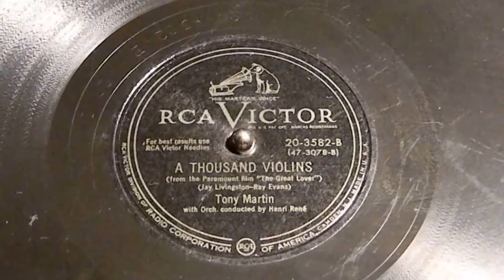A Thousand Violins (De Maskers) copy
youtubeで聴いて良い曲と思い、曲の由来なども知らずにトライしてみました。だいぶ昔の映画に関連した曲のようですが、詳細は判りません。BTのリード音キャンセルが十分でなく、だいぶ残っていますので、お聴きぐるしい点はお許し下さい。
I thought it was a good song to listen to on youtube, and I tried it without knowing the origin of the song. It seems to be a song related to a long time ago movie, but I don't know the details.